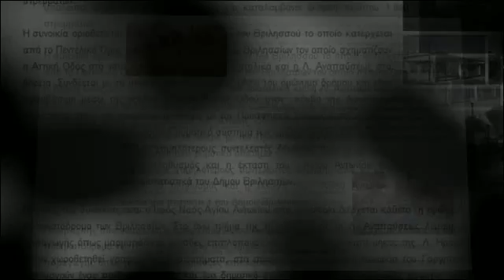Βριλησσιακή Εγκυκλοπαίδεια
Περιέχει γραφικά από τη Βριλησσιακή και υλικό από το Πολυμεσικό αρχείο "Δημορσιτάνος" με άδεια cc-by-nc-sa-3.0-gr - created